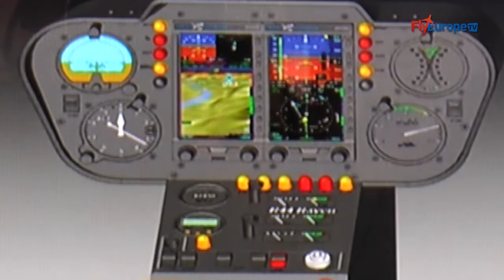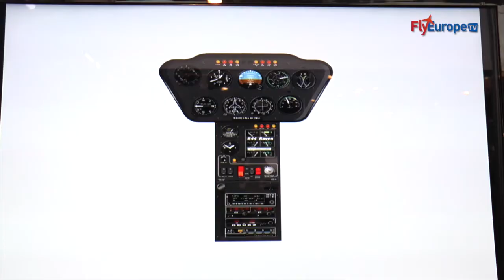AERO 2014- AWIONIKA